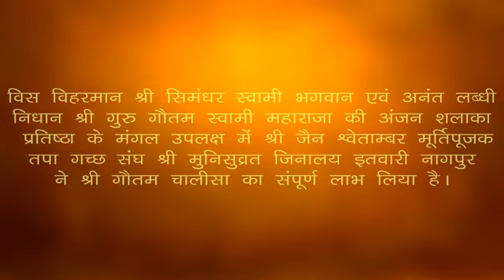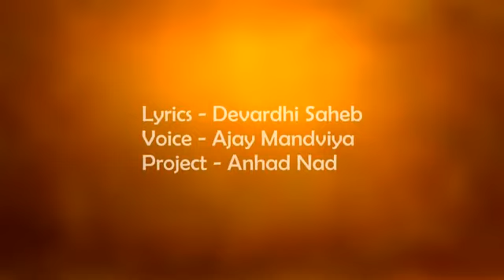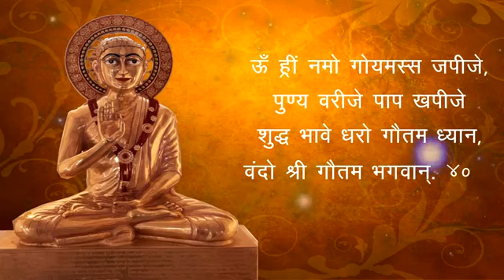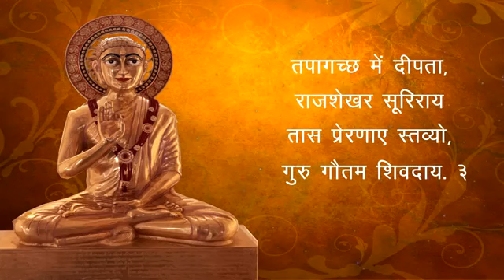Shree Gautam chalisa (Devardhi saheb)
Jain Bhakti Rang
Singer : - Ajay Mandviya
Lyrics  :- Devardhi Saheb
Music Arrangement: Bunty Chahare
video design: sumedh Kamble
Project By: Anhad Nad